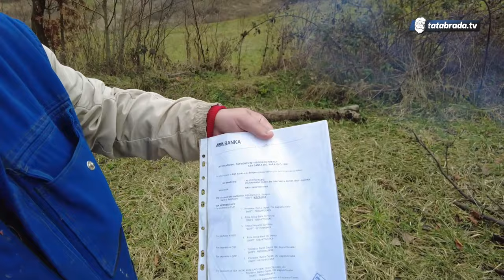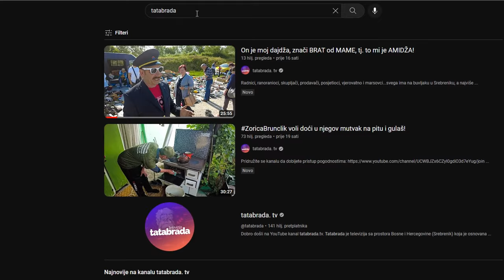RAMIZU I MUŠKI NUDE BRAKOVE, ali mu ovce ne nudi niko!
ĆEHAJE B.B,
Srebrenik 75350